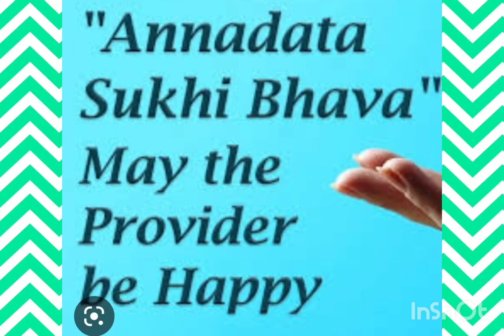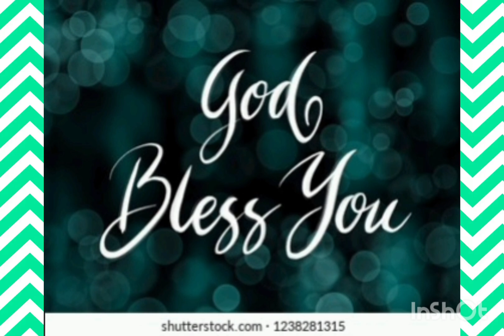ANNADHANAM PHOTOS OF SRI P.V VISHWANATH GARU AND SMT SARADA GARU